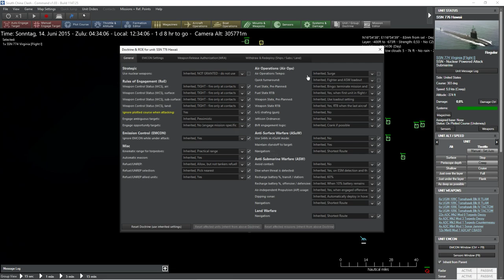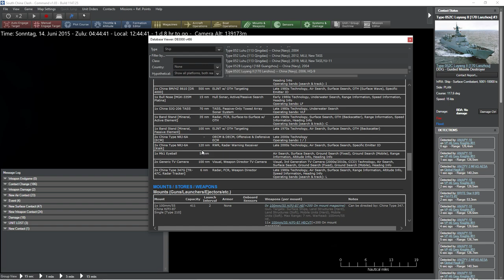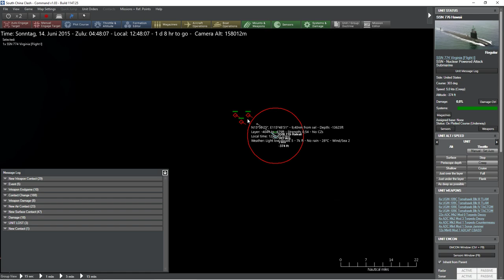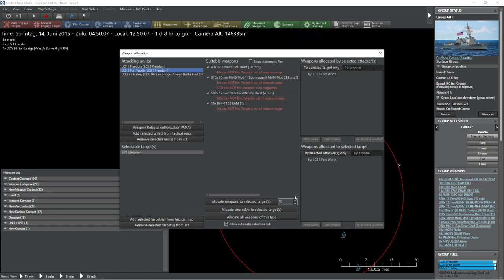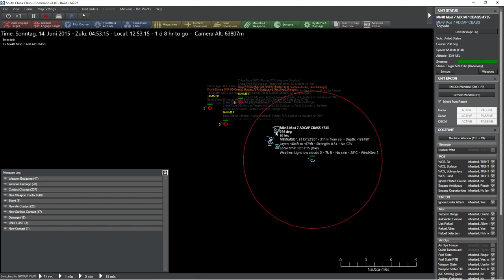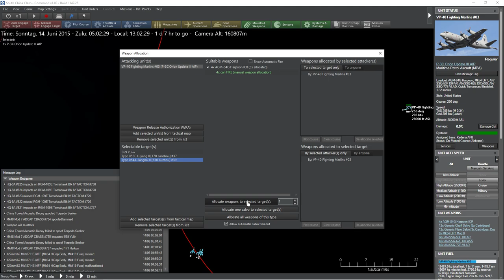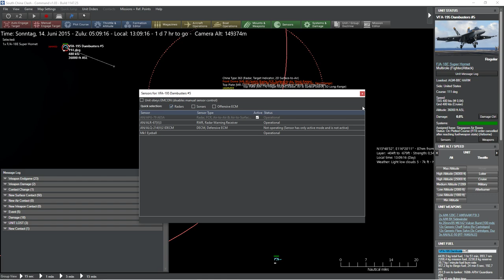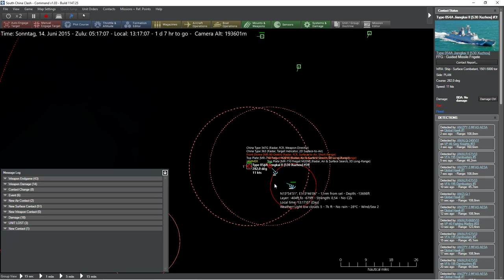Command: South China Sea Confrontation - 5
Let's play Command: Modern Operations to find out how a confrontation in the South China Sea between the USA (US Navy) and China (PLAN) could develop.